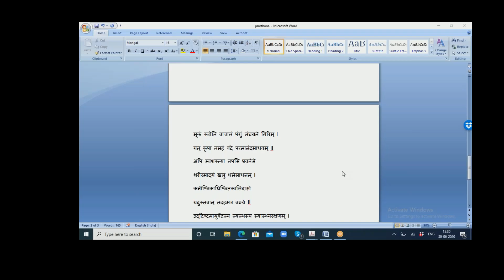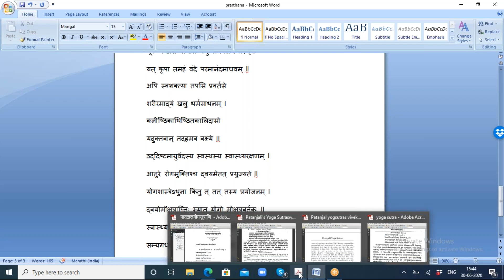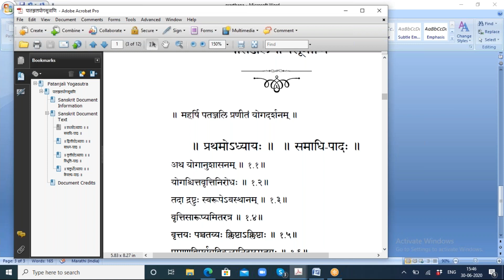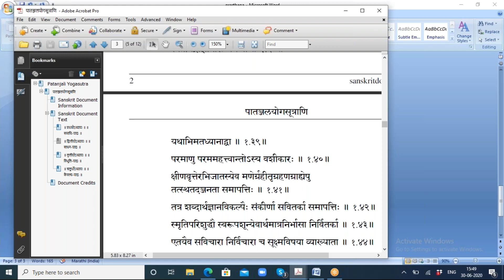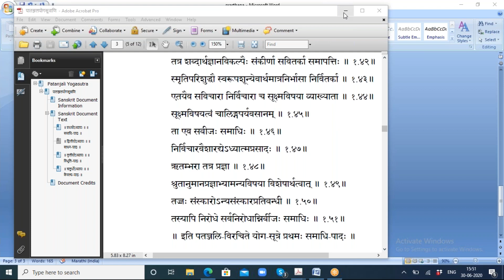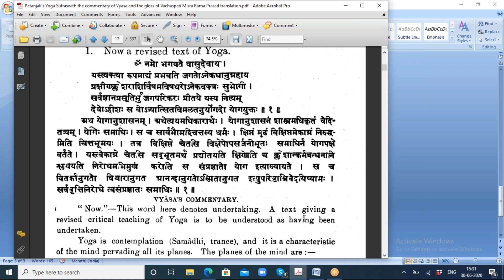2020 06 30 Vd Gadgil Sir Yogasutra vachan